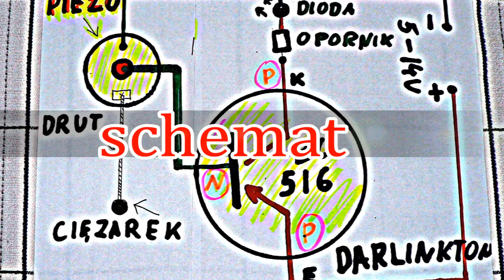alarmowy czujnik wstrząsowy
dwa elementy - wszechstronne zastosowanie.
Mirek Sakowicz - 4 kanały
4 KANAŁ PRYWATNY - musisz potwierdzić chęć otrzymywania filmów